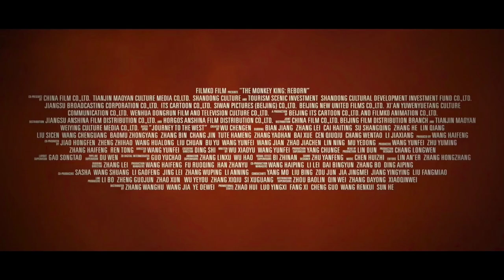Monkey King Reborn | Official Trailer | February 16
At the beginning, the first demon in the world was born and named Yuandi and was worshipped as the ancestor of demons. Thousands of years later, the former demon king Sun Wukong is rescued from the Five Elements Mountain by Monk Tang.

Director: Yunfei Wang

Stars:  Jason Kesser - Roly Gutiérrez - Dalton Walker

Genre: Animation – Action – Fantasy

Language: English